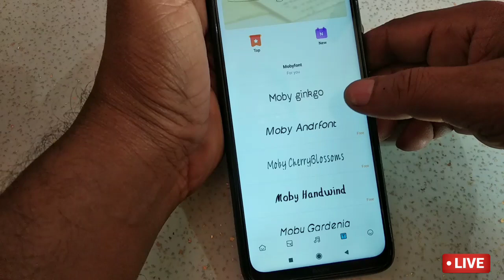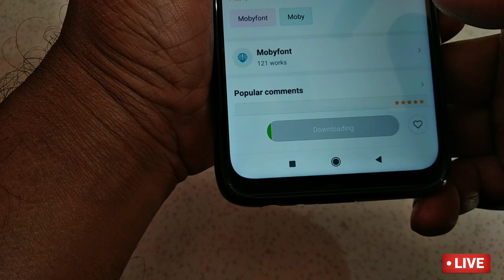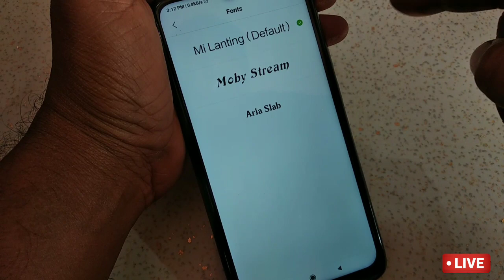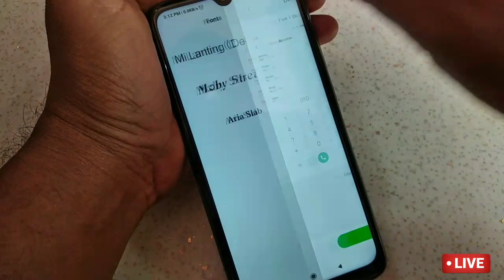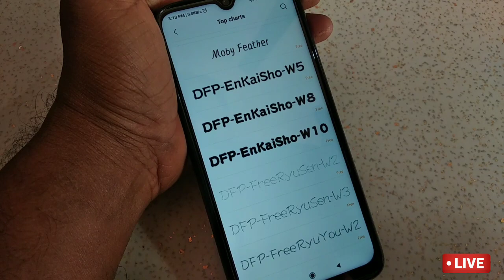redmi note 8 me font kaise change kare | redmi mobile me font kaise change kare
My Mic
My Mobile
Generic collar mic
Mobile me likhne wala pad
Lightweight Tripod with Bag
redmi mobile me font kaise change kare | redmi 7 font style change
android system fonts list - redmi mobile me font kaise change kare- aaj ke is video me mai aap ko bataunga ki aap apne mi redmi mobile me font ko kaise badal sakte hain.agar aap ke paas redmi note 5pro hai to is video ko dekh kar aap bahut aasaani se apne redmi note 5pro ke font ko badal sakte hain.

mobile ke font ko kaise badle
mobile ke fonts style ko kaise badle
mi redmi note5 pro ke font ko kaise badle
apne mobile ke likhawat ko kaise badle
mi mobile font style change
change fonts in android phone
how to change font style in android phone without root
How to Change Font Style in Any Xiaomi Android Phones [Without Root]